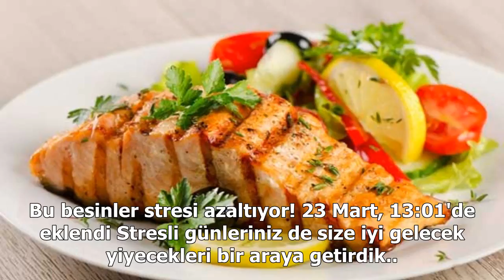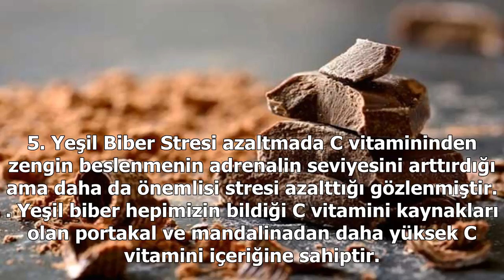Vatan artı - en komik capsler, en komik gifler, eğlenceli testler